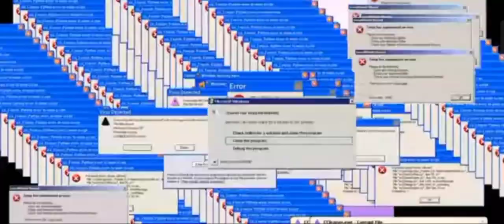JARANILLA- POLARIS 1A - BASIC SWIMMING SKILLS (BOBBING)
crdts to bg music and intro